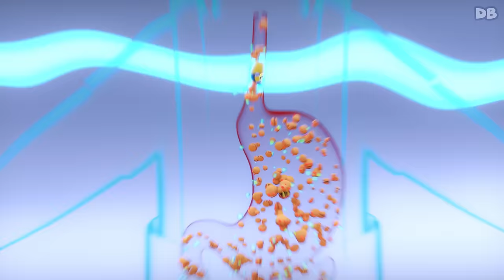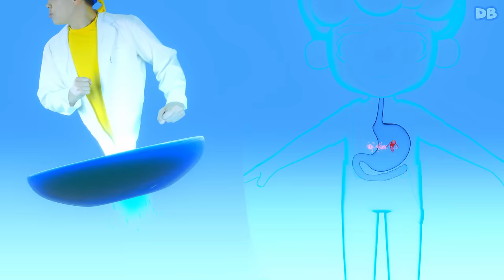Eat Healthy Food! | D Billions Kids Songs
We need to eat healthy food to be healthy. Which food is healthy and which is not? Is it healthy to eat fast food or junk food? Watch the video to find out.

Lyrics:
Eat junk food, eat junk food!